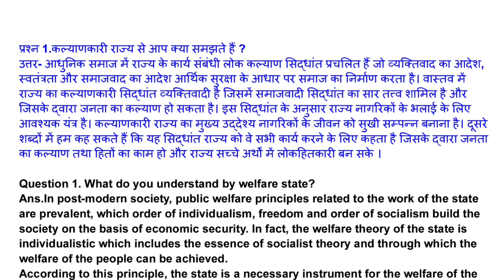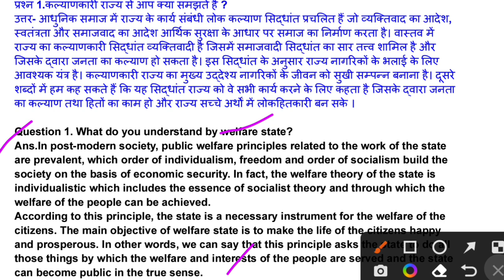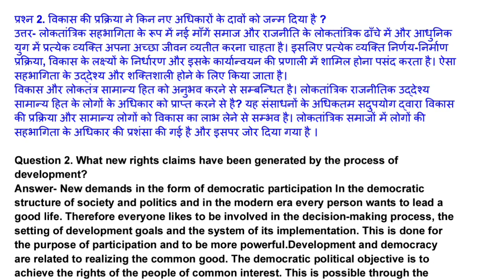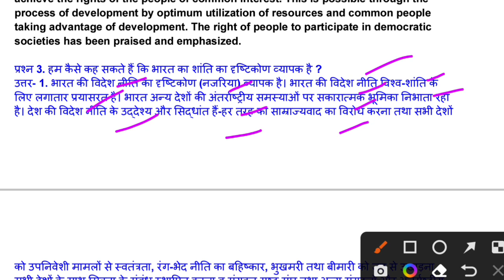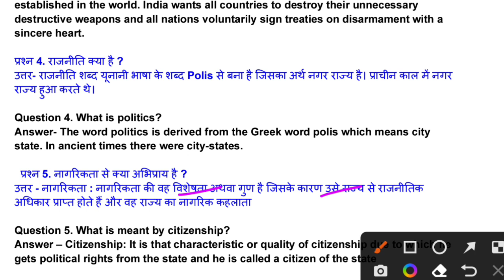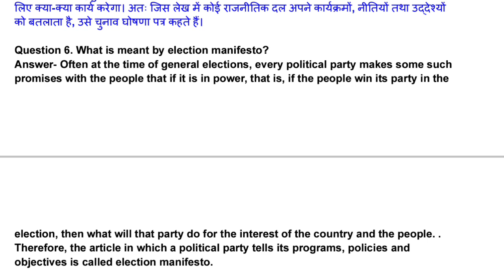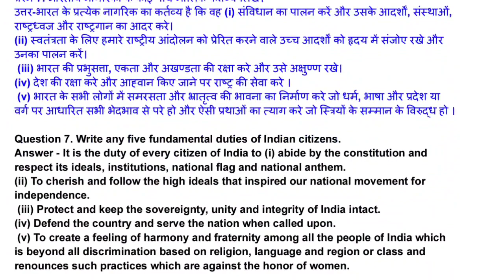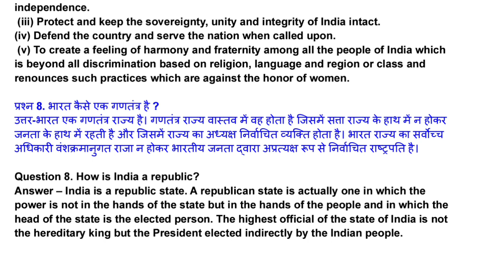Political Science Class-11th Term-2 Exam Important questions 2022 Hindi & English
Jac Board class 11 political science important questions for Exam 2022
JAC Board Class 11 political science Important questions
Jac Board class 11th Important questions of political science
Jac board Class 11 political science term 1 important MCQ 2022
Jac board Class 11 political science Term 1 important questions 2022
political science class 11 important questions jac board
political science Important questions jac Board Class 11
Jac board Class 11 political science Term 2 important questions
jac board Class 11 political science term 2 Model Set solution
Jac board Class 11 political science term 2 important questions 2022
Class 11 political science Term 2 important questions 2022